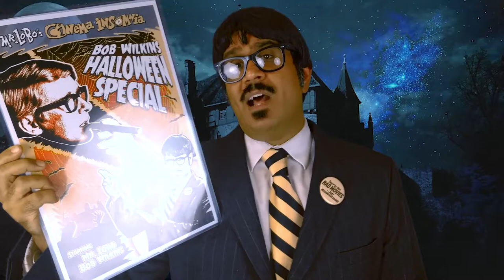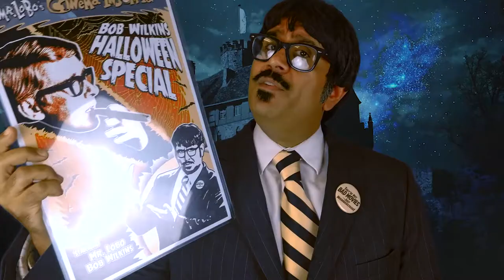Mr. Lobo's Cinema Insomnia DVD Three Pack Promo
Shrouded in mystique, Mr. Lobo has presided over the nationally syndicated late-night TV show Cinema Insomnia for over 18 years. Known as an advocate for "Bad Movies", he claims, "They're not bad movies – they're just misunderstood."